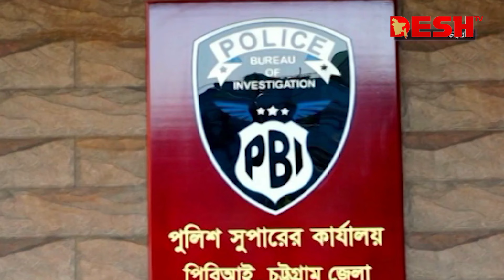৩ লাখ টাকায় নবজাতক বিক্রি করলো মা | News | Desh TV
৩ লাখ টাকায় নবজাতক বিক্রি  করলো  মা | News | Desh TV

»» Office Address:
42, Shaheed Sangbadik Selina Parveen Sarak, Malibag 1217 Dhaka, Dhaka Division, Bangladesh